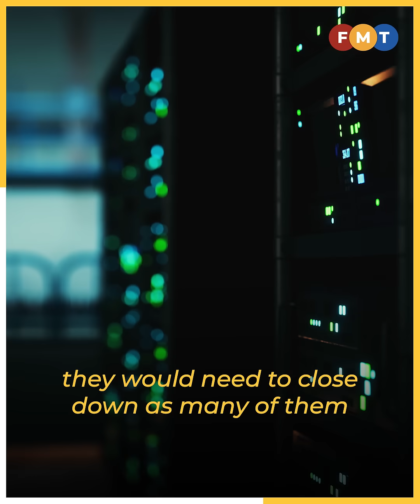Rafizi hits back at LFL’s call to suspend Padu until PDPA amended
Rafizi Ramli says protection of data privacy in government agencies is covered by the relevant Act that governs them.